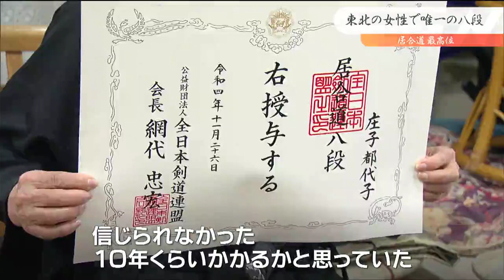「洗練された武士道の芸術に心をひかれた」仙台の76歳女性が居合道最高位「八段」一発合格 東北の女性でただ一人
日本刀の扱いに由来する居合道で、仙台市内の女性が去年11月最高位の八段を取得しました。東北の女性ではただ一人で、日々精進を続け、後進の指導にあたっています。

真剣をさやから抜き、技を繰り出す女性。仙台市太白区に住む庄子都代子さん（76）です。居合は刀をさやから抜くまでの間の気迫が大切だと言います。この日、庄子さんは自宅にある道場で居合道を生徒に指導していました。庄子都代子さん：「稽古着を着たら、もうそのものに入り込む。気持ち的には緊張するというか、これから抜くんだと緊張感がある」初段から八段までの段位がある居合道。全日本剣道連盟によると、最高位の八段の合格率はおよそ▼6%の狭き門です。去年11月、庄子さんは真剣をさやから抜き規定の型を決めてからさやに収めるまでの一連の動作の正確性を競う八段の審査会に1発で合格しました。庄子都代子さん：「信じられなかった。10年くらいかかるかと思っていた」庄子さんが居合道に出会ったのは29歳の時。嫁ぎ先の義母が剣詩舞道の家元だったのがきっかけで、柔と剛、静と動との調和が求められる芸術的な剣に心を奪われました。庄子都代子さん：「洗練された武士道の芸術に心をひかれた」居合道に魅せられた庄子さんは毎日、自宅の道場などで腕を磨き1992年に初段を取得するとその後、昇段を重ねていきました。庄子都代子さん：「やっぱりこの刀、刀の生活が明日への糧や生きがいになっている。（今後は）少しでも微力を注いで後進の指導に当たってあげられたらと、少しでもお役に立ちたいとひしひしと感じている」庄子さんは今後も剣術の腕を磨きながら居合道を伝え続けていきます。